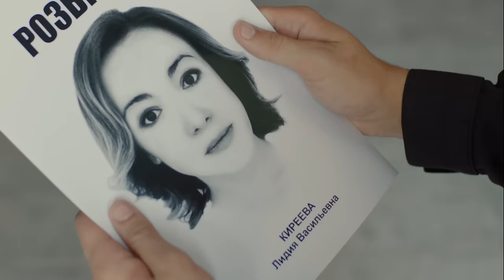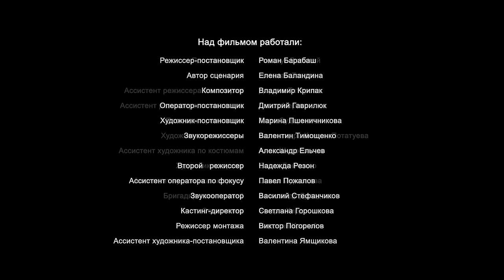Подари мне жизнь. 4 Серия. Мелодрама. Лучшие Мелодрамы. Лучшие Сериалы. Новинки 2017. StarMedia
Все серии «Подари Мне Жизнь»
«Серая мышка» Валя давно и безнадежно влюблена в своего коллегу Стаса. На корпоративной вечеринке она знакомится с Виктором, который из альтруизма готов воплотить Валину мечту в жизнь, ведь у него самого нет никаких шансов на будущее…

Формат: сериал
Жанр: мелодрама
Год производства: 2017
Количество серий: 4
Режиссер: Роман Барабаш
Сценарий: Елена Баландина
Художник-постановщик: Марина Пшеничникова
Оператор-постановщик: Дмитрий Гаврилюк
Продюсеры: Юрий Минзянов, Влад Ряшин
В ролях: Фатима Горбенко, Александр Пашков, Алексей Нагрудный, Диана Розовлян, Виктор Сарайкин